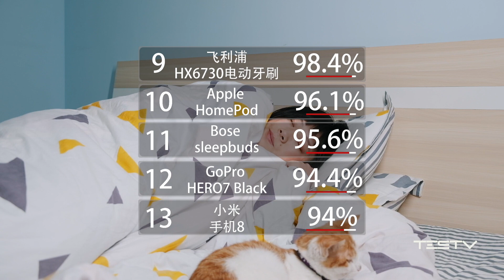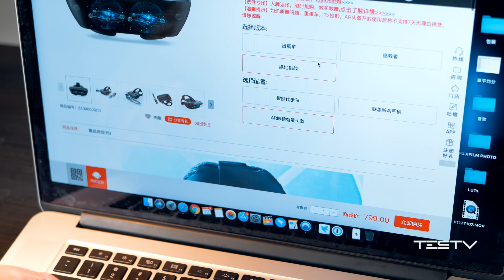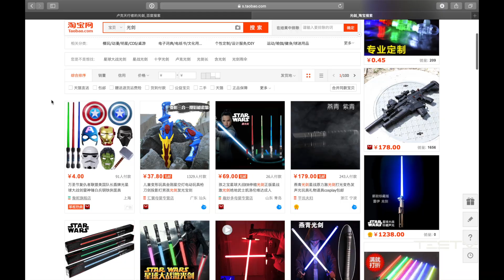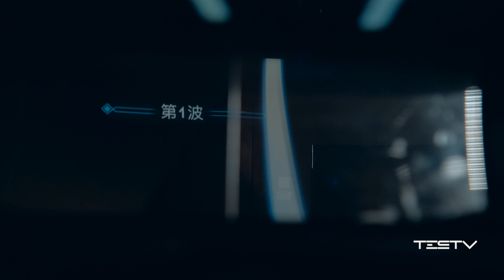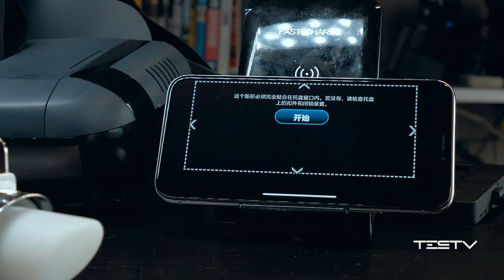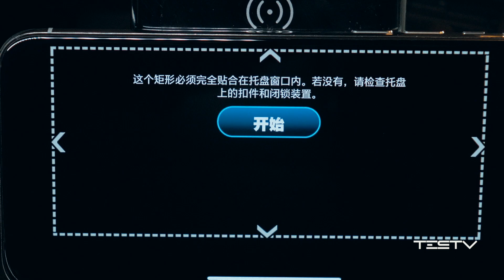《值不值得买》第289期：我竟然成了星战绝地武士_联想Mirage AR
本期节目，AR眼镜内视角画面，实际裸眼效果比节目里摄像机拍摄的要好很多。
迪士尼乐园的星球大战舞台上，有一个让观众去体验做绝地武士的舞台剧，说实话，虽然已经不是小孩子了，但还真的挺想去玩的，但是有了这个Mirage AR，天天都可以当绝地武士。